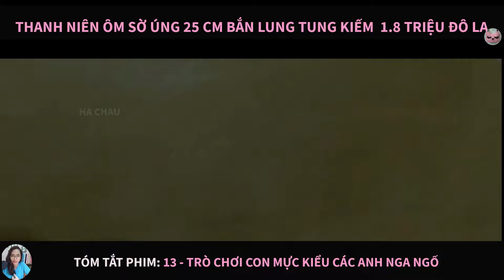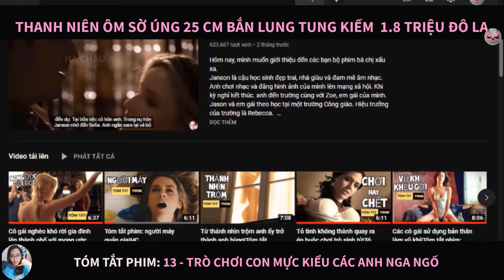Bùm bùm chéo chéo đứa nào xui xui héo héo thì chít queo, anh hói vào vai phản diện|Tóm tắt phim|HC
Một phiên bản mới của trò chơi gây cấn, trò chơi con mực kiểu các anh Nga ngố.